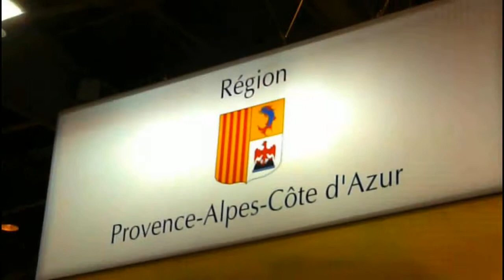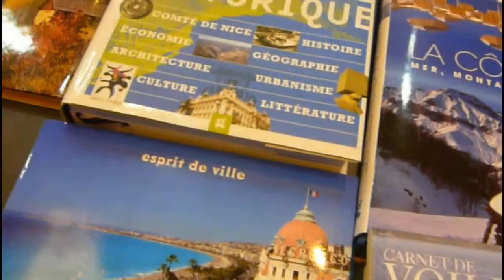salon du livre paris 2010 signature chez Gilletta Nice Matin et Mélis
Salon du livre de Paris 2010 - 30e édition -  dimanche 28 mars
Signature du livre " la Côte d'azur vue du sexe" en compagnie de l'auteur Faustine Sappa (illustrations Patrick Moya) sur le stand des éditions Gilletta Nice Matin dans l'espace de la région PACA
et dédicace en compagnie de Florence Canarelli du livre "la Chapelle Moya" aux éditions Mélis